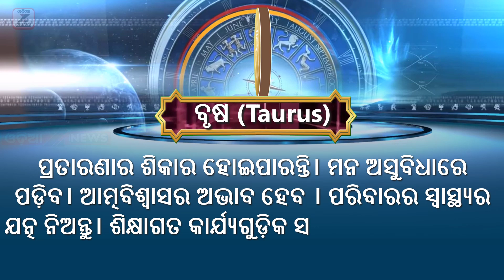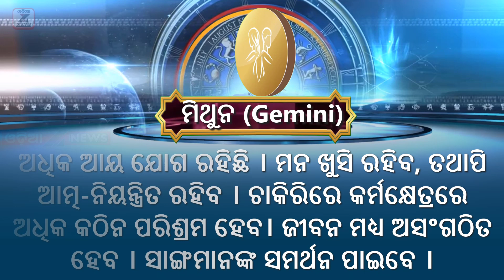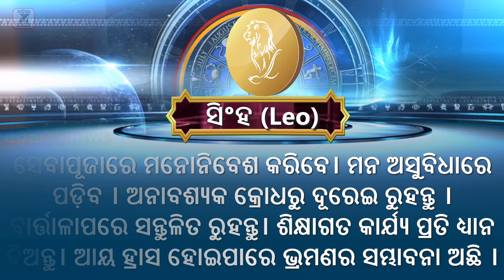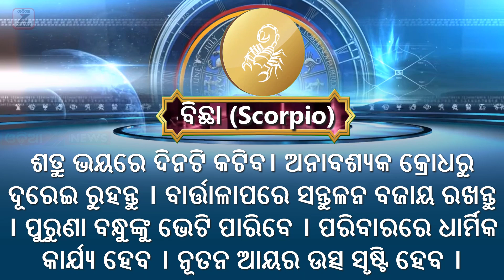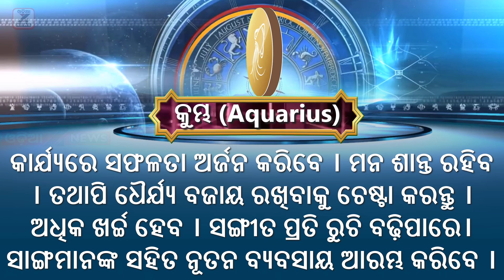Today Horoscope ଆଜିର ରାଶିଫଳ 26 August 2024 (ସୋମବାର) | Ajira Rasifala | Daily Horoscope In Odia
Today horoscope ଜାଣନ୍ତୁ ଆଜିର ରାଶିଫଳ 26 August 2024 ସୋମବାର (Monday) | ajira rasifala | daily horoscope in odia